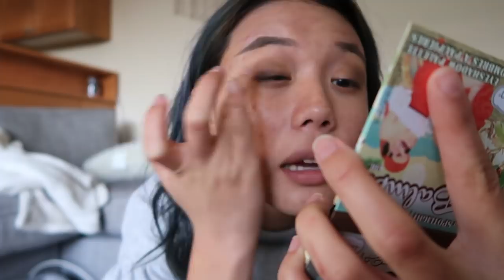Current "Everyday" Instagram Makeup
here’s my everyday Instagram makeup routine! this basically just means how i do my makeup whenever i want to just take a cute selfie or want to take an outfit picture or film etc! i hope you guys like it and have a good day!

P.S I didn't get a chance to vlog over break :( BUT i will be doing vlogmas :)

+ Products Used
- 100% Pure BB cream (i put sable in the video but it’s actually 20 aglow. Sable is the color of my concealer from them!)

+ Things Mentioned:
- Anime Juuni Taisen (totally thought it was JUUN taisen this whole time T.T sorry about that!)

- Depop (selling my clothes): @hanalee218
- $20credit LYFT (Car Travel): HANA746173
- $10 off Postamtes (Food Delivery): T4YB2

+ Camera Equipment
- Canon G7X
- iPhone